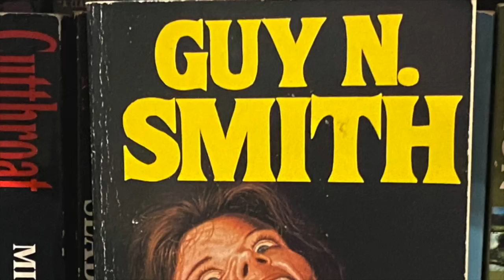Blackburn by Bradley Denton - spoiler free crime/horror book review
My review of the crime/horror novel Blackburn by Bradley Denton which was nominated for the Stoke award in 1993.
Book synopsis:
Blackburn is a serial killer. But, like the rest of us, he confronts the same hypocrisies and frustrations of the world and, unable to help himself, or at the mercy of circumstance, he crosses a dangerous threshold--and he kills. In this novel, we meet many of his twenty-one victims: law enforcers, writers, adulterers, auto mechanics, and other liars. And each crime reveals another side of his psyche . . . and his disturbing rationale for murder